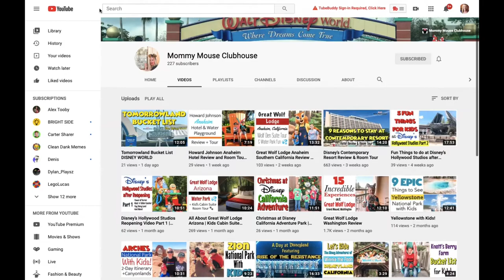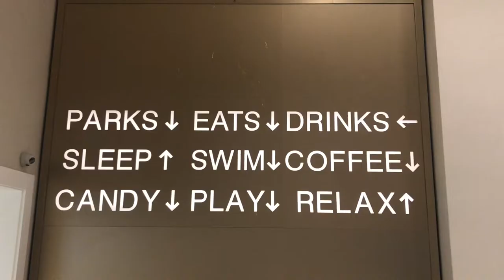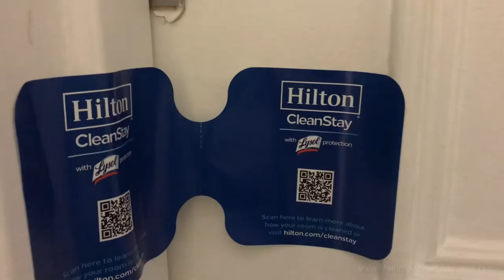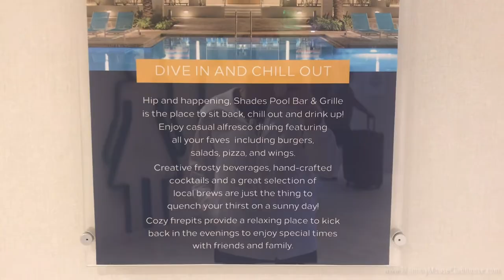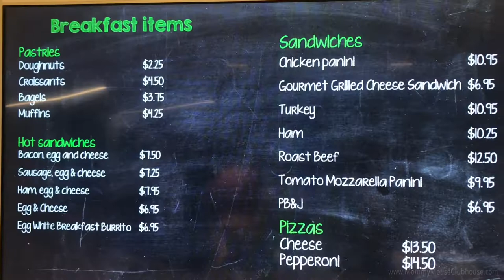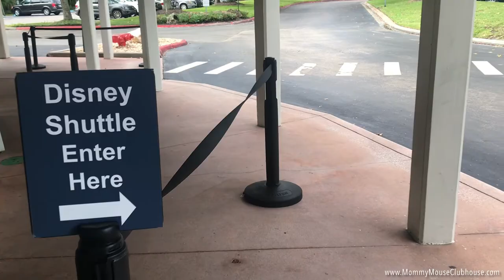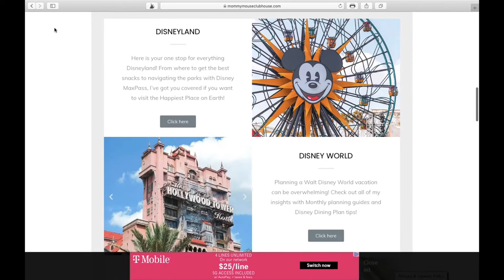Hilton Lake Buena Vista Palace Orlando Hotel Review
My name is Mindy and I am a Disney fanatic who loves to share my experiences, tips, and recipes here on YouTube, on Instagram @mommymouseclubhouse and over on my website, Mommy Mouse Clubhouse .com.

In this video, I will be showing you around Hilton Lake Buena Vista Palace, where my family stayed on our most recent trip to Walt Disney World.

Before we get started, make sure you are subscribed and have turned on notifications so you won’t miss a video, and also head over to instagram to follow along there as well.

Hilton Lake Buena Vista Palace is located right in the middle of the Disney Magic. In fact, you can take advantage of many of the perks that guests staying at a Disney resort receive including Extra Magic Hours and early access to make FastPass+ reservations.

You can even purchase Disney World Park tickets right inside the lobby.

Now let’s head up to the room.  We stayed in a room with two queen beds located on the 10th floor of the tower. There was balcony with a view of the resort.  For a few more dollars, you can have a view of Disney Springs.

Each room includes Free Wi-Fi for Hilton Honors members, a work desk and chair, plush pillow-top bedding, a mini refrigerator, coffeemaker, in room safe, a Hairdryer, and HDTV.

Now let’s head out to the pool! The pool area was one of the main things that attracted us to this hotel. Once you see it, you’ll know why!

There are two heated pools, a splash area, a hot tub, and a lazy river called float lagoon, complete with complimentary float tubes.

There are also private cabanas available for rent that serve up to 6 people and include a covered awning with ceiling fan, retractable curtains, a day bed, lounge chairs, a Mini-fridge, flat screen TV and a safe.

My kids spent the majority of their time in the lazy river, and I don’t blame them. It was a blast!

The pool and lazy river were so much fun, even the ducks decided to join us!

The outside area of the resort was beautiful! We loved our walks outside. Come take a look around with me!

Hilton Lake Buena Vista Palace has an amazing, fully stocked fitness center. You will find both cardio machines as well as an assortment of free weights. You can get your daily workout between the hours of 6 am and 11 pm.

Bridge to Disney Springs

A great perk of staying at Hilton Lake Buena Vista Palace is its proximity to Disney Springs. After a short, easy, 5-7 minute walk across a really cool bridge you can enjoy all of the dining and shopping offerings at Disney Springs.

We took advantage of this opportunity almost every night. If you make it over there, I highly recommend grabbing lunch or dinner at The Chicken Guy. It was delicious!

Restaurants

There are four different dining opportunities at Hilton Lake Buena Vista Palace. Letterpress offers American comfort food for breakfast, lunch, and dinner, but was temporarily closed during our visit.

If you want to grab something quick to eat, Sunnies located in the lobby or Shades located next to the pool have many items to choose from. We tried the nachos and chicken strips and both were delicious.

Down on the lower level of the hotel, you will find Citrus 28 which offers grab and go options all day from 6 am to 10 pm. My kids may or may not have had an ice cream cone every single day we were there.

There is also a small arcade on the lower level that my kids loved.

Hilton Lake Buena Vista Palace Hotel guests have access to scheduled shuttle transportation to all four Walt Disney World® theme parks.

Shuttle pick-up is located outside courtyard on first floor (next to fitness center).

Shuttle times were a little sparse during our stay, because of limited hours at the parks, so we ended up taking an Uber in the morning and riding the shuttle back to the hotel.

There were also a couple of days where we would take a Disney transportation bus to a Disney resort, then a bus to Disney Springs where we could walk back to our Hotel.

This was actually pretty fun, because we got to see other properties as well.

I hope you enjoyed this tour of Hilton Lake Buena Vista Palace near Walt Disney World. We really enjoyed this hotel and would stay here again.

If you have any questions about our stay, leave them in the comments or connect with with on Instagram @MommyMouseClubhouse and make sure to head over to Mommy Mouse Clubhouse .com for Disney tips as well as fun Disney inspired recipes to make with your family.